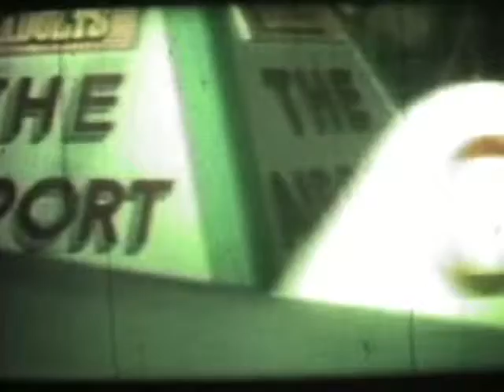Charles Howard's 8mm Home movies.